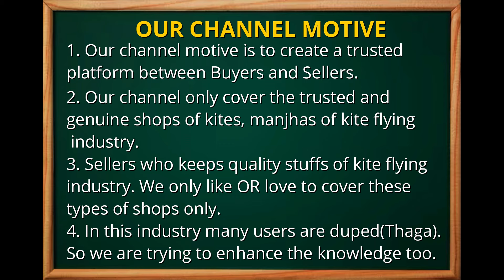New stock of famous branded kites available at Mohan patang Shop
New Stock of famous branded kites at Mohan Patang Shop for Makar Sankranti Festival.

100% trusted shop of kites in Jaipur.
100% trusted shop of  Manjhas in Jaipur.
wholesale kite shop of Jaipur.
best kite shop of Jaipur.

8800 manjha
8400 manjha review
amr manjha
8400 manjha

Complete Description:
Price:              For each article price you can directly call to the shopkeeper.
Range:           Great Quality Product. Works in all range.
Result:           Result providing quality.